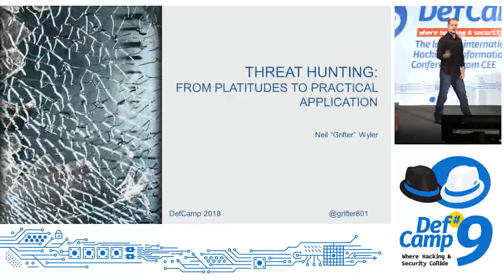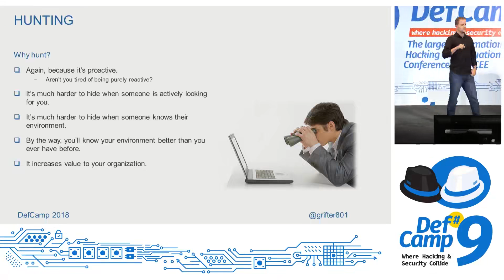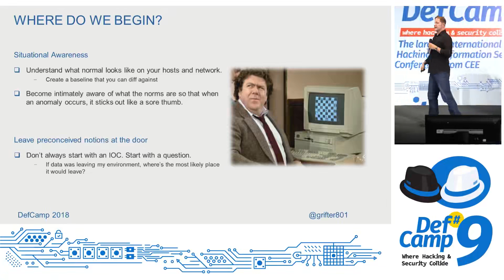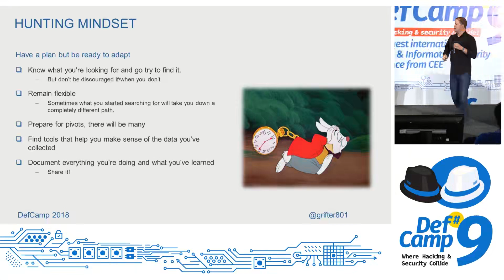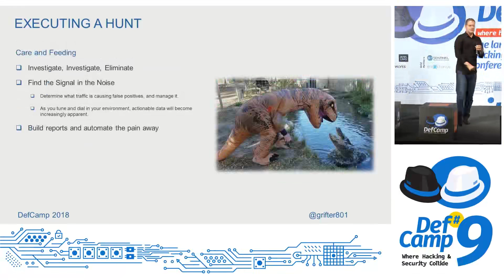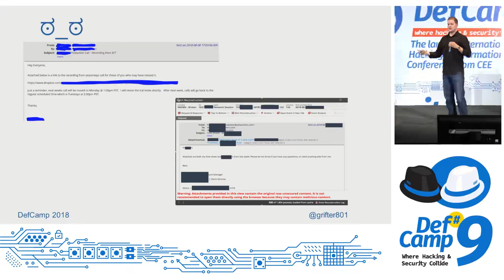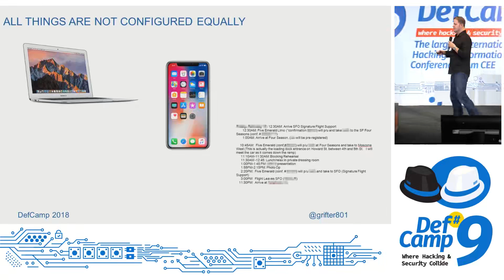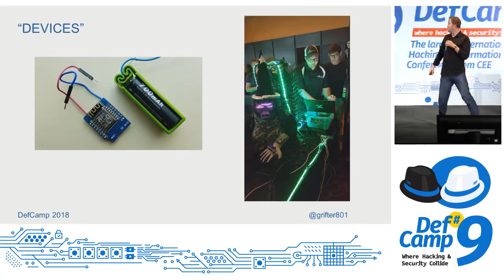Threat Hunting From Platitudes to Practical Application DefCamp 2018